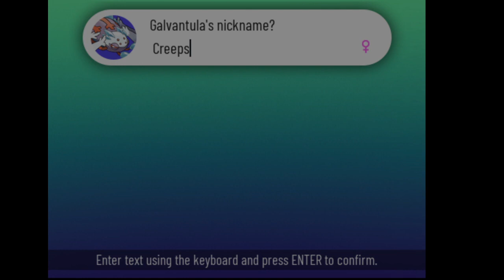I'm Scared of spiders... / Pokemon Xenoverse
Spiders are terrifying for sure but what are yall guys' fears? Answer in the comment :3